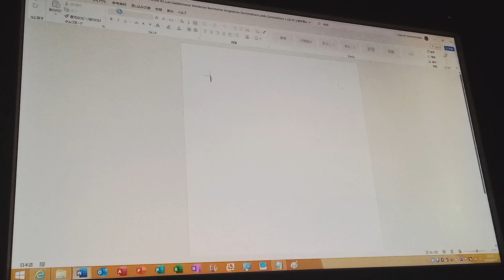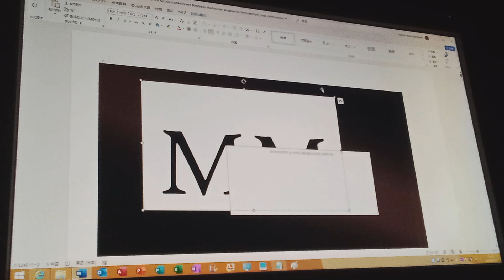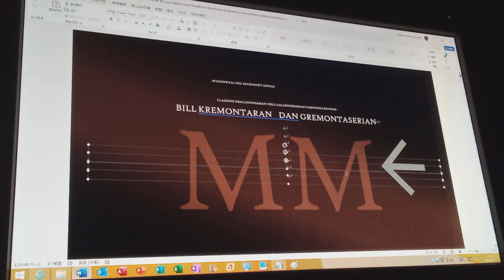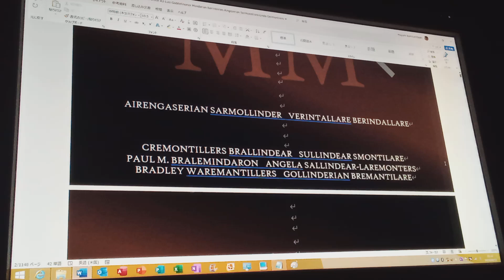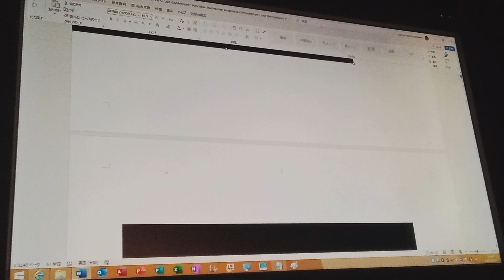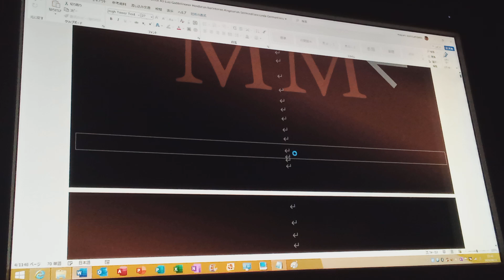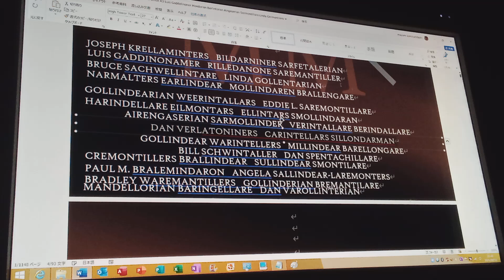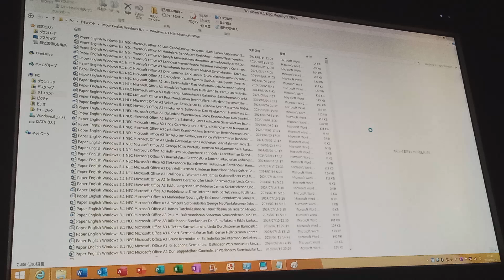NMO A3 KL HE DS TC LG (2000, Bladdarn the Rillindeo Wartalasine) P1